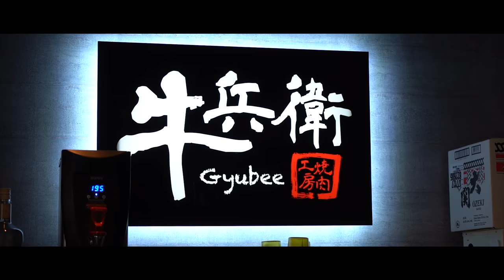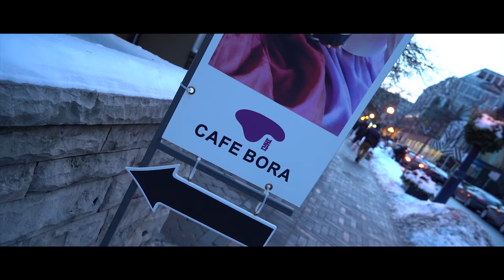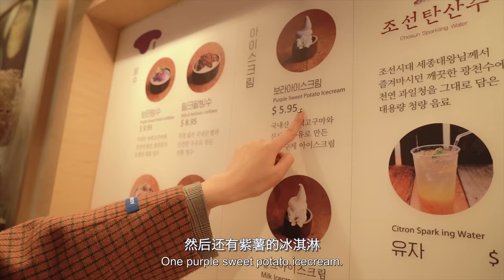日本烧烤牛兵卫Gyubee | 韩国Cafe Bora | 多伦多吃喝玩乐vlog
💗最好吃的日本烧烤给你们推荐一下！希望你们喜欢我们的视频！
 🐱记得要subscribe 我们哟!
🔥每周二更新哟！

店铺：牛兵卫日式烧烤
地址：7100 Woodbine Ave #100, Markham, ON L3R 5J2
必吃食物：所有的牛肉 蜜薯 （必吃！！）
推荐指数：5星🌟

吃完日本烧烤怎么都要吃一碗甜品下下火🔥

店铺：Cafe Bora
地址：87 Yorkville Ave #3, Toronto, ON M5R 1C1
吃吃食物：紫薯刨冰 紫薯冰淇淋 紫薯提拉米苏
推荐指数：4.5星🌟

歌名：Don't Fight It Baby

Composer: Bang Bang (feat. Vincent Vega)
Genre: RnB
Category: Happy

喜欢我们的小伙伴不要忘记follow老范老张的instagram和微博：

老范ins：lao_fan
老范微博：范键伟
老张ins：cyan109
老张微博：-张吸烟-